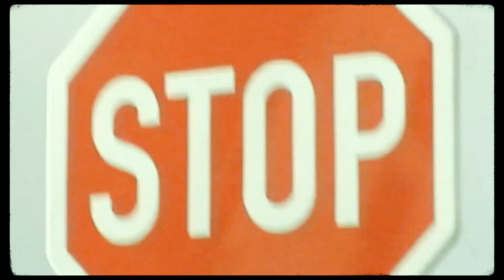iAMYELLOW ☯ SPINNER RIMS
prod by iAMYELLOW
Mix : iAMYELLOW
Master: iAMYELLOW

Creative Producer
Francesco Fischer & Sven Heinze